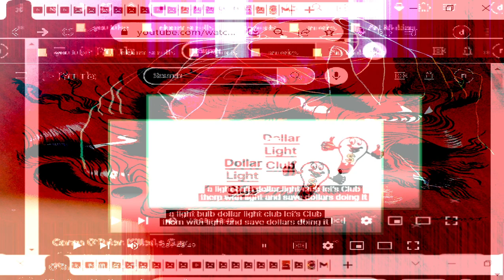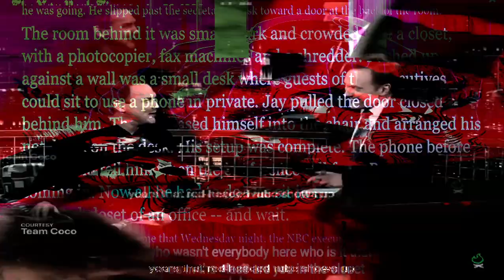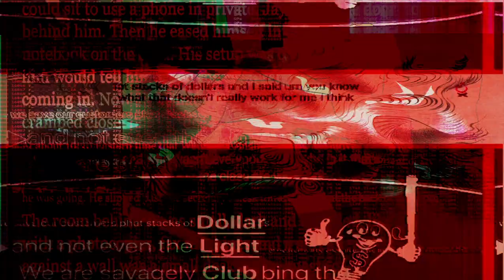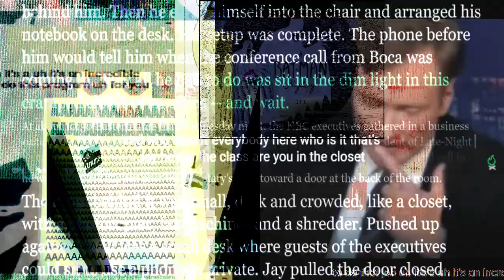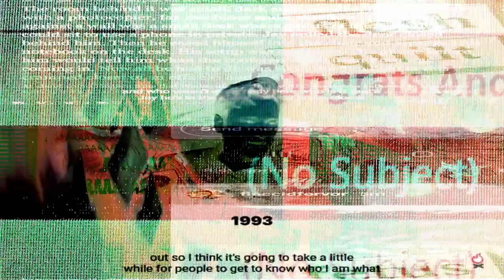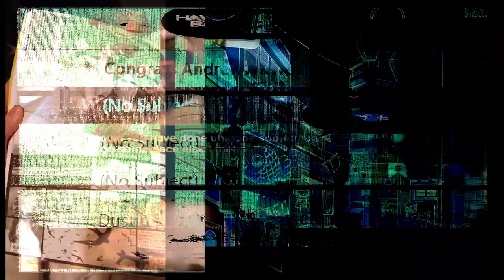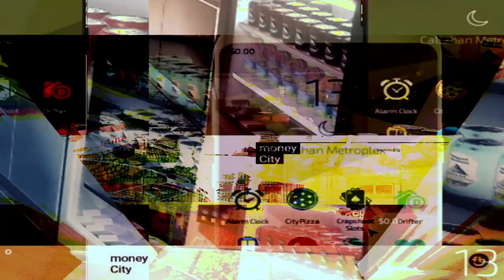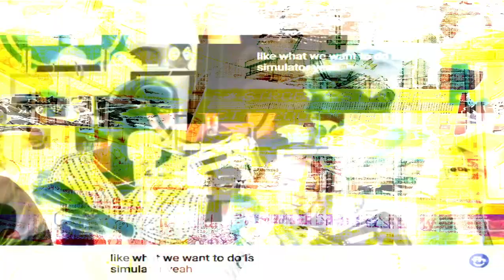[texture_pak_52] funhaus temple services - mechnet sim blues 2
meshnet blues sound file was jamming a few song ideas and at least getting the Boomerang Phase 3 back up and running. my noise machine is in tatters, but little by little, one day at a time, I build a bridge out of this space and into something new. I have abandoned my child and opened a portal to another dimension.

just thinking about this for a second. I started making noise music *finally* in 2020, three years ago. I did a lot into 2021, even as I killed my equipment thru life situation and dramatic usage. 2022 came and went with very little done noise music wise -,- but moving towards more visual stuff on youtube thru OBS ',' which started around 2 years ago in 2021 WOW. 2022 was tough for sure, I caused myself and others a lot of grief and pain. I faced having adult jobs again and found it really hard. Lot to think about, 8 months into 2023 fuck end diary, jay leno.